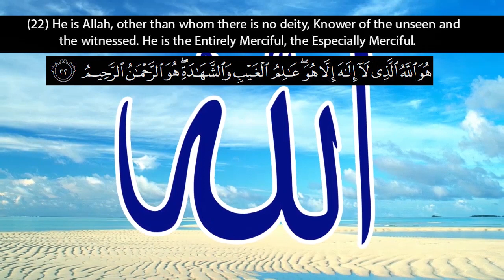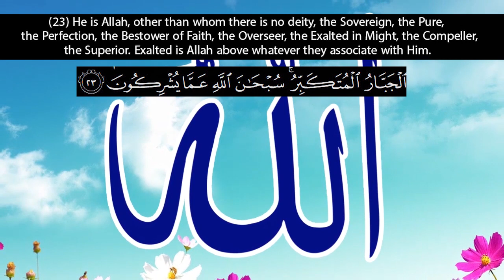Recitation of Surah Al Hashr verse no. 22-24 | Sheikh Abdul Basit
Recitation of Surah Al Waaqia verse no. 88-91 | Sheikh Abdul Basit